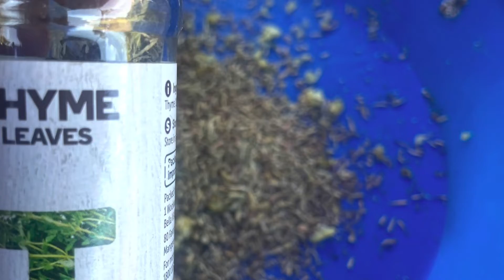Day12&13 Reeves Beach to Melbourne